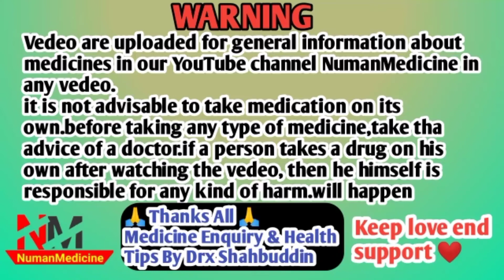Pregaba m in hindi|pregabalin 75 mg| Pregaba m capsule in hindi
Pregaba m in hindi|pregabalin 75 mg|pregabalin capsules| Pregaba m capsule in hindi

Pregaba m in hindi
pregabalin 75 mg
pregabalin capsules
Pregaba m capsule in hindi
Pregabalin & methylcobalamin capsules ip
Methylcobalamin & pregabalin capsules uses in hind
Pregacip m capsules hindi
Pregacip capsule side effects
Pregaba m capsule side effects in hindi
Pregaba m capsule ke fayde in hindi
Pregaba m capsule price in india
Pregaba m capsule use in neurologist
NumanMedicine
numanmedicine

HELLO DOSTO AAJ KI IS VEDEO ME HAMNE APKO BTAYA HE PREGABA M CAPSULE KE BARE ME IS CAPSULE KI PURI JANKARI HAMNE IS VEDEO ME DI HE ISKE USES KI ISKI DOSE KI ISKE SIDE EFFECTS KI OR KYA ISKE PRECAUTIONS HOTE HE SAB KUCH DETAIL ME BTAYA HE I HOPE APKO VEDEO PASAND AAYI HOGI PLEASE CHANNEL KO SUBSCRIBE KRLE THANKU FOR WATCHING